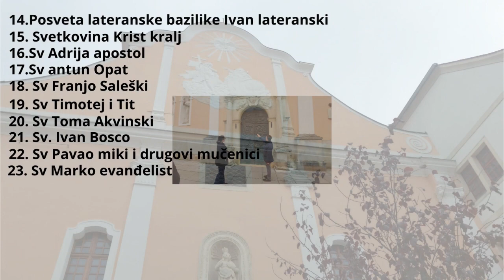Prezentacije nove robice za našeg sina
Eto ovaj put je robica stigla iz Trogira što reci samo jedna zamjerka koja je napravljena ta osoba se trebala javit i pitati dali smo kuci da može poslat a ne na blef javit dan kada smo odlazili na put na more